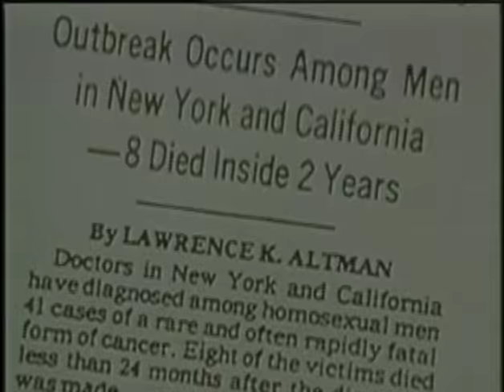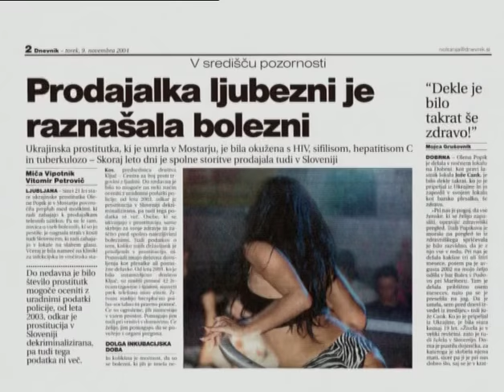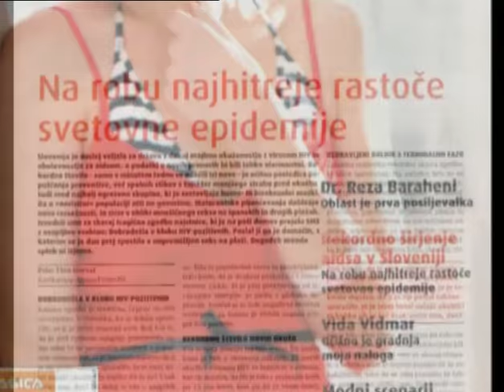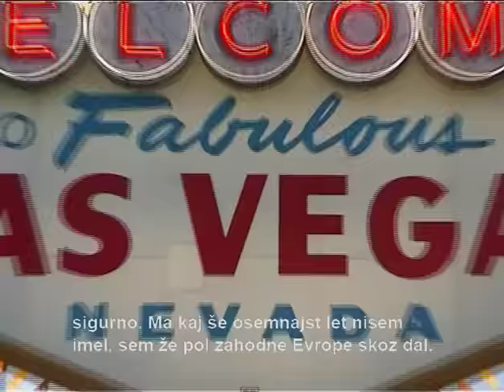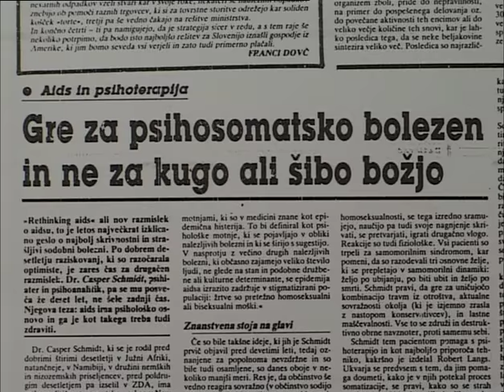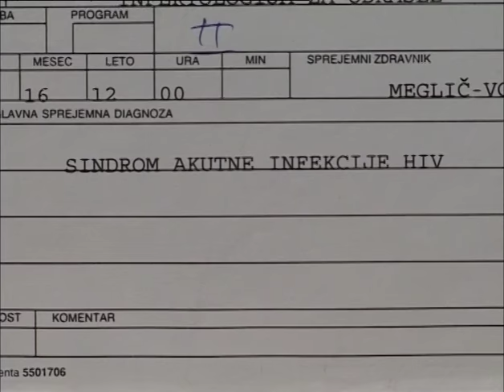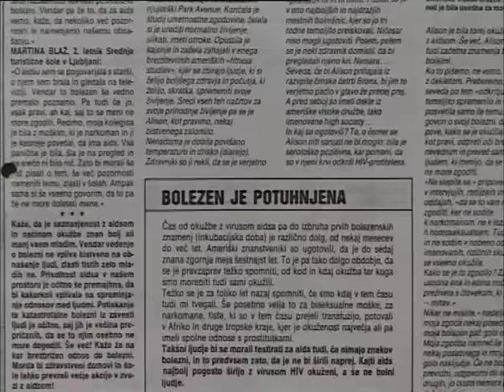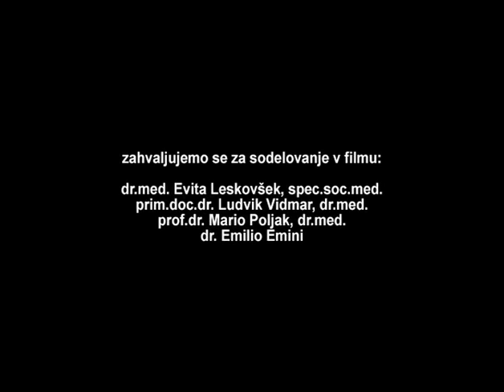ŽIVETI Z AIDSOM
Prvi dokumentarni film o Slovnenskem bolniku z Aidsom, *MIRJAN ŠTRUKELJ* iz Borovnice. Film je bil skončan leta 2006, sam začetek pa datira v leto 2000, ko je moja malenkost vzpostavila stik z njim. Mirjan Štrukelj je bil eden prvih odkritih Hiv Positiv + v Sloveniji SPLOH!

Ko sem ga spoznal, je bil že večkrat pred tem skorajda umrl, zaradi oportunističnih okužb, pljučnice, ipd, saj vemo, gre za razkroj imunskega sistema.

Mirjan ni bil Gej, bil pa je Mornar, bil je tudi sem ter tja, intravenozni uživalec trdih drog, večkrat se zdravil zaradi odvisnosti od trdih drog, celo poskusi smomora, se je valjal po arestih, lutal po celemu svetu, tak, James Deanovski tip, okej in bolnik z Aidsom.

Živel in preživel je tudi *SOCIALNO SMRT*! Aidsa so se ljudje tako bali, da jim je ob tem, da ima, četudi le, kao, Aids, da ga je vse zapustilo, zbežalo, nič rokovanja, pazi, še zaporniki na Povšetovi niso hoteli uporabljati za njim 'telefonske slušalke', je če že hodil na telefon od šefa Povšetove, vse njegove cote za prat, so bile sežgane, ali so jih eliminirali v kaki žešči kislini..